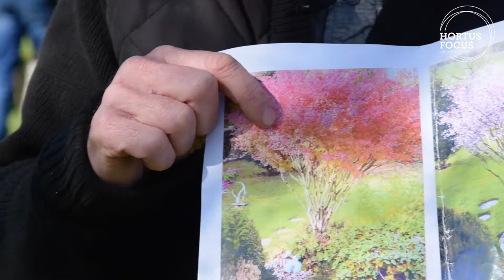Conseil d'experts : un petit cerisier japonais [JUTB]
Un cerisier japonais pour petit jardin, terrasse et balcon par Jean-Loup Hennebelle, pépiniériste. Retrouvez l'article complet sur le magazine Hortus Focus